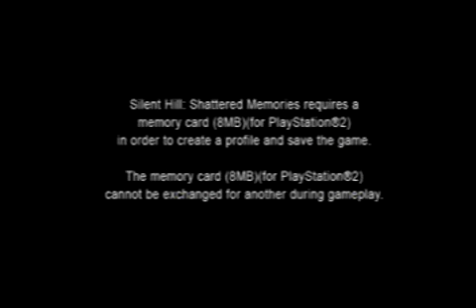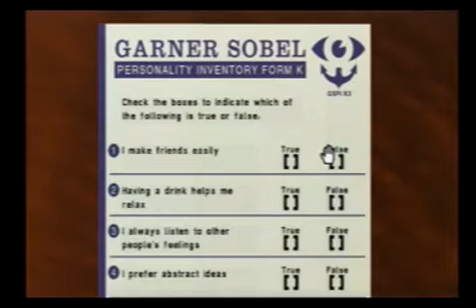Silent Hill Shattered Memories - Detonado #01 "Começo do pesadelo"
Detonado gravado no Playstation2 com a placa de captura Easycap